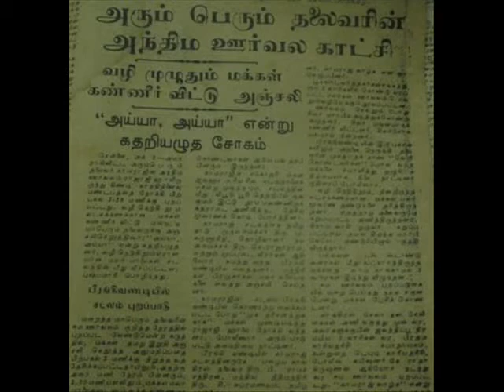Remembering Kamaraj and his last journey in pics